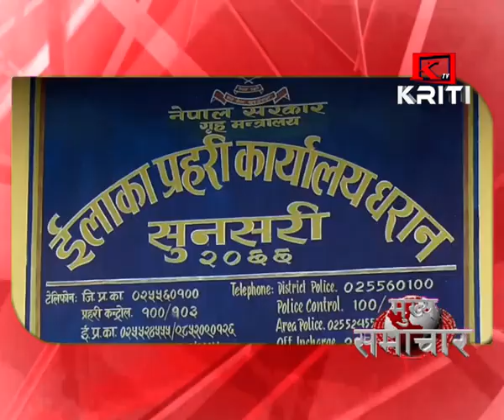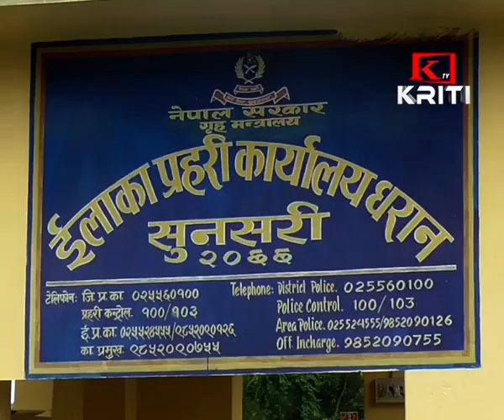KRITI SAMACHAR 31st October 2019 Morning News